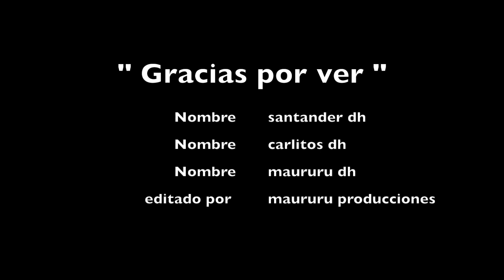San Cristobal sendero endurito / DH #2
downhill con lo mejor y mas flow del cerro san Cristobal